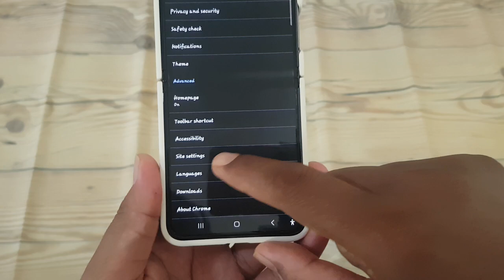How to Allow or deny Automatic download in Google Chrome on Samsung Galaxy z Flip 5 (Android Phone)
In Google Chrome, the ability to manage automatic downloads is essential for maintaining control over your device's storage and security. With the Samsung Galaxy Z Flip 5, you can easily allow or deny automatic downloads in Chrome to suit your preferences. Here's how:

1. **Launch Google Chrome**: Open the Google Chrome browser on your Samsung Galaxy Z Flip 5.

2. **Access Settings**: Tap on the three-dot menu icon in the top right corner of the browser to access the Settings menu.

3. **Navigate to Site Settings**: Scroll down and tap on "Settings." Then, select "Site settings."

4. **Find Automatic Downloads**: Look for an option related to automatic downloads or file downloads within the Site settings menu.

5. **Allow or Deny Automatic Downloads**: Once you've located the Automatic Downloads option, tap on it to view your preferences. Toggle the switch to allow or deny automatic downloads according to your preference.

6. **Confirm Your Selection**: After making your choice, confirm your selection to save the changes.

By allowing or denying automatic downloads in Google Chrome on your Samsung Galaxy Z Flip 5, you can ensure better control over your device's storage and protect against potentially harmful downloads.